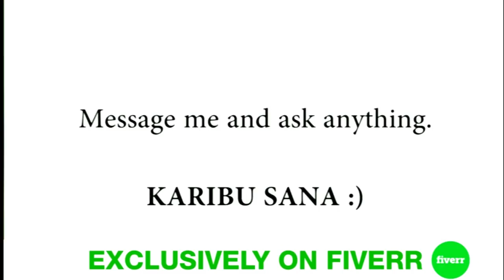Translation - translate english and swahili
Link to this gig:
This is the best Translation Service on the internet
translate english and swahili
Hi my name is Goodluck Gabriel and I'm Tanzanian. I am a native Swahili speaker, born and raised in Tanzania. I hold a degree in Computer Engineering from University of Dar es Salaam, Tanzania. I'm fluent in both English and Swahili with over three years experience in translation and script writing. I will translate your text to Swahili in just few hours.
Habari, kwa jina naitwa Goodluck Gabriel na ni mtanzania. Nimezaliwa na kukulia Tanzania na kiswahili ni lugha yangu ya asili. Nina shahada ya Uhandisi wa kompyuta kutoka chuo kikuu cha Dar es Salaam, Tanzania. Nina weledi katika lugha ya Kiingereza na Kiswahili nikiwa na uzoefu wa zaidi ya miaka mitatu katika kutafasiri na uandishi wa nyaraka. Nitakutafsiria maneno yako kwa kiswahili ndani ya masaa machache.
I HAVE TRANSLATED: WebsitesReportsBooks ArticlesSubtitlesReligious books
WHY USE MY SERVICES Satisfaction is guaranteedDiscount on bulk files
Manual & proof read translationSwahili originates in Tanzania not anywhere else. I was born and raised in Tanzania, a native Swahili speaker and fluent in English. So you can be sure that, what you're getting is 100% accurate.
WELCOME
Hey there, I'm Goodluck. I live in Tanzania, located in Eastern Africa! With a degree in Computer Eng & IT and experience in wide range of fields including Translations, Voice Overs, Animation, Graphics & Design. Feel free to check out my gigs and ask for anything. Thanks
 Do you have a discount on Large documents., Absolutely, share with me what you want translated and we will reach a common ground price you'll love., I love your gig but i'm not ready to order right now!!! :(, That's okay, thanks a lot. Just save this gig by clicking the heart icon on top of the gig so that you can easily find me next time on your account.